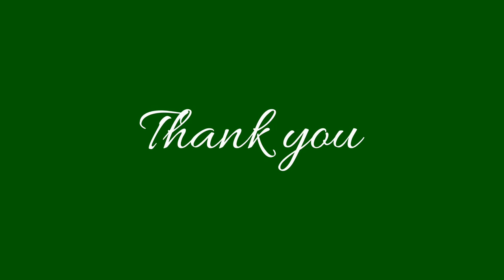Rhyme Time | Wonderful Vegetables | dance steps for kids/children's | circle time activity